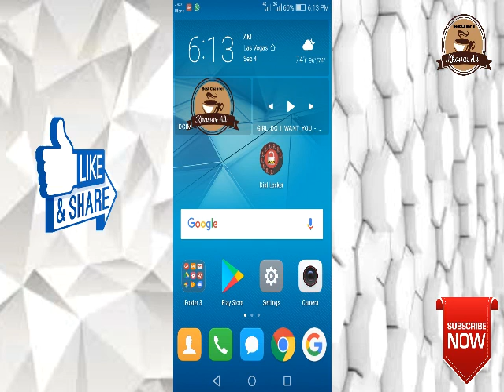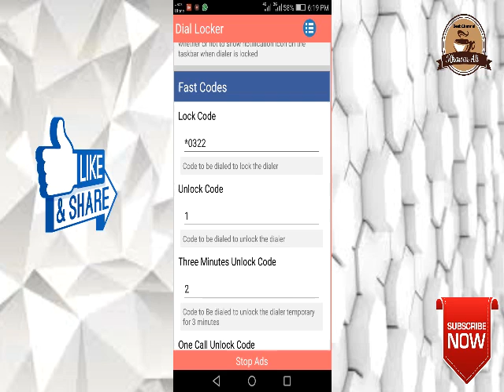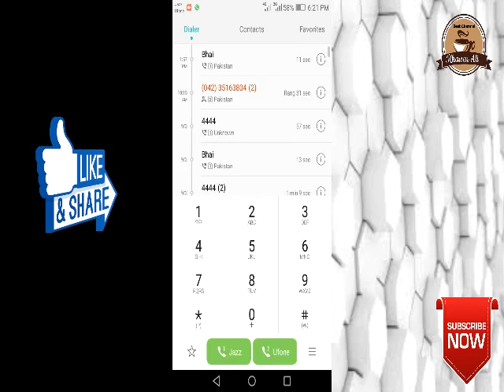How to Dail pad Code in Android Phone | Khawar Ali